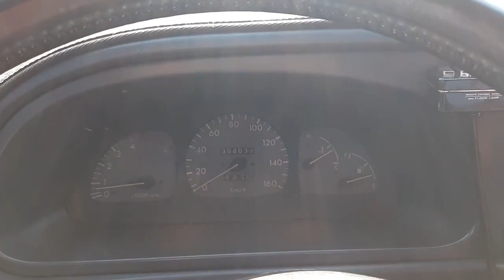Korean Used Car - 2001 Ssangyong Istana super prime [Autowini.com]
2001 Ssangyong Istana super prime for sale.

Best Regards,